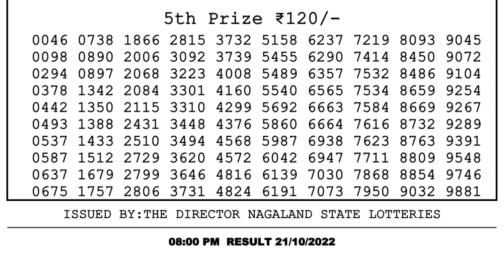Dear Lottery Sambad 8pm today 21.10.22 Nagaland State Lottery Result